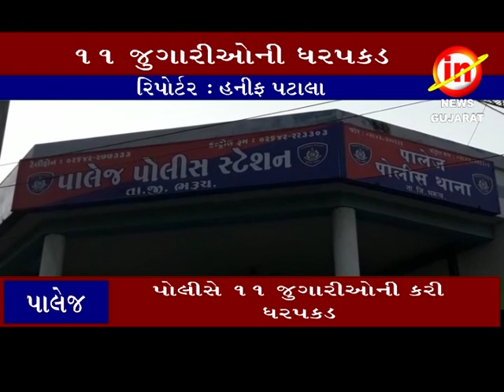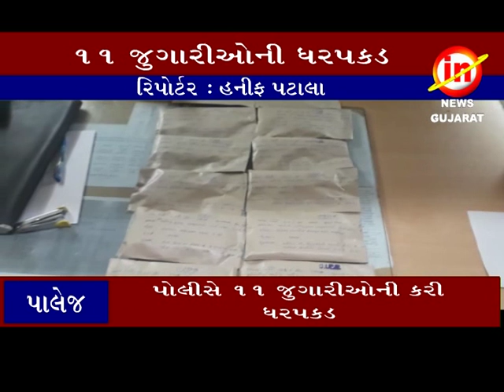પાલેજ ઃ એસ.કે.નગરમાં ચાલતા જુગારધામ પર એલસીબીનો છાપો.. ૧૧ જુગારી ઓ ની ધરપકડ